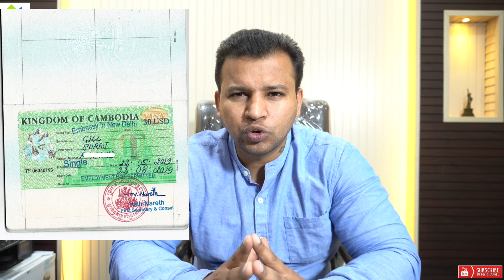Thailand and Cambodia Sticker Visas. And My next trip Update ( Hindi-Punjabi )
Hi my name is Suraj Gill..